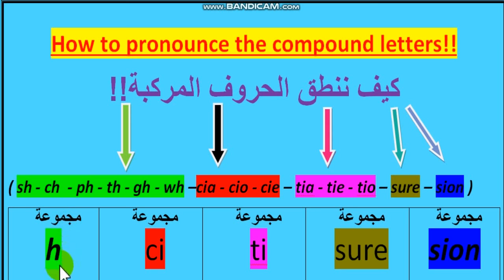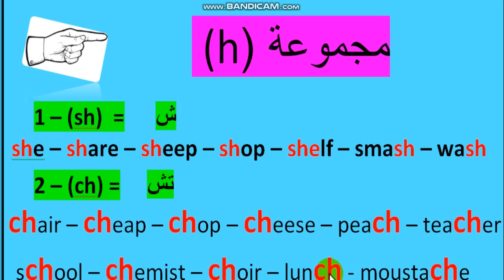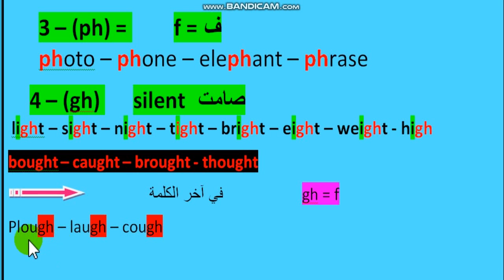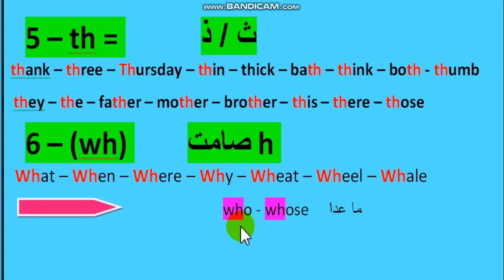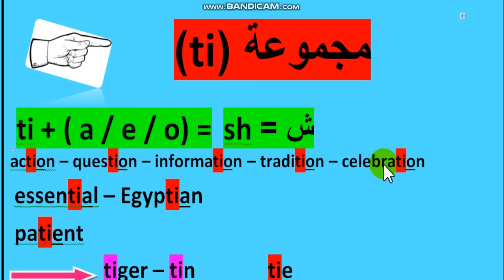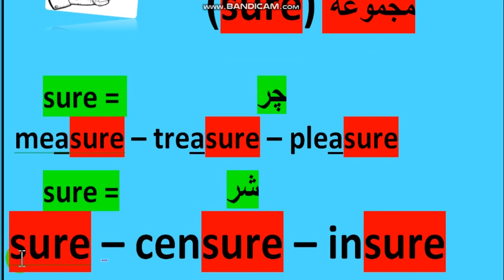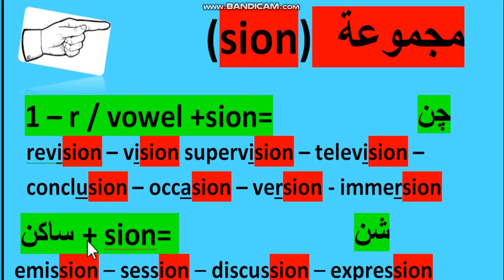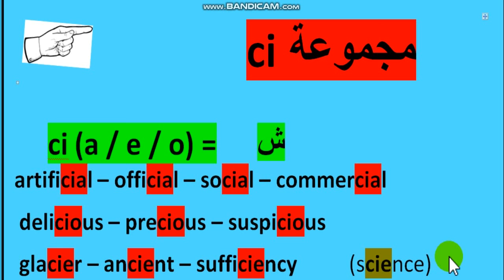( بشكل مميز جدا) طريقة نطق الحروف المركبة في اللغة الإنجليزية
الاحرف المركبة هي عندما يكون هناك تركيبة من حرفين او عدة أحرف فينطق كحرف واحد.
وعدم معرفتها قد يوقعنا بالخطأ عند القراءة نتيجة عدم معرفتها وكيفية نطقها.
تركيبة (ٍsh) تنطق (شـ) مثل: قصير Short قصير
تركيبة (su) تنطق (شـ) مثل: Suger سكر
تركيبة (ch) تنطق (تش) مثل: طفل Child طفل
تركيبة (tion) تنطق (شـن) مثل: محطة Station محطة
تركيبة (tian) تنطق (شـن) مثل: Egyptian مصري
تركيبة (cian) تنطق (شـن) مثل: Magician ساحر
تركيبة (ssion) تنطق (شـن) مثل: Mission مهمة
تركيبة (tu) تنطق (تشـ) مثل: Natural طبيعي
تركيبة (ture) تنطق (تشر) مثل: Picture صورة
تركيبة (cio) تنطق (شـ) مثل: Delicious لذيذ
تركيبة (cie) تنطق (شـ) مثل: Species نوع
تركيبة (cia) تنطق (شـ) مثل: Electrician كهربائي
تركيبة (xio) تنطق (كشـ) مثل: Anxious قلق
حرف (c) ينطق (كـ) إذا لم يأتي بعده (e / i / y)
حرف (k) ينطق (كـ)
حرف (q) ينطق (كـ)
تركيبة (ch) تنطق (كـ) احياناً مثل: School مدرسة
تركيبة (ck) تنطق (كـ) مثل: Check أفحص
حرف (g) ينطق (قـ) (جيم مصريه) إذ لم تأتي بعده (e / y).
حرف (g) ينطق (جـ) إذا جاء بعده (e / y) ونادراً ماتشذ.
حرف (j) ينطق (جـ) .
تركيبة (sio) تنطق (جـ) مثل: Division قسمة.
تركيبة (gion) تنطق (جِن) مثل: Religion دين.
تركيبة (sion) تنطق (جِن) خليط بين جـ و شـ مثل: Decision قرار.
تركيبة (sure) تنطق (جـ) مثل: Usually عادة.
تركيبة (edu) تنطق (جـ) مثل: Educated مثقف.
تركيبة (ua) تنطق (جـ) احياناً, مثل: Individual فرد